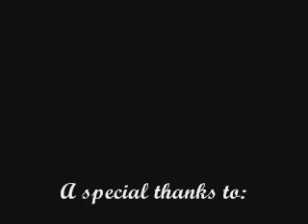Drunk Man Likes to Dance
When I saw this man moshing to Augustana's "Boston", it changed my life forever.

Before seeing him, I had been a crazed Meth Addict, but now...

now I have three children with my beautiful wife Joan.